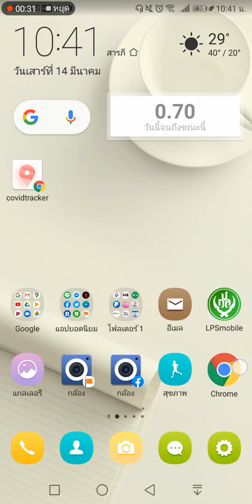📌 วิธีเช็คผู้ติดโควิท-19 ว่าอยู่ที่ไหนบ้าง แอฟแจ้งเตือนไวรัสโควิด-19 ในประเทศไทย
วิธีเช็คผู้ติดเชื้อโควิท-19 ว่าอยู่ที่ไหนบ้าง โควิด-19
ประชาชนรอภาครัฐไม่ไหว ภาคเอกชนจึงต้องยื่นมือเข้ามาช่วย เปิดตัวเว็บไซต์อัพเดทสถานการณ์ ข้อมูลติดตามการระบาด โควิด –  19 ในประเทศไทย

นับว่าเป็นเรื่องราวดีๆที่ภาคเอกชน ได้ทำให้กับประชาชนชาวไทยเมื่อบริษัท 5lab บริษัทที่ออกแบบเว็บไซต์ และ App บนมือถือ ได้เปิดตัว Covid Tracker

รวมถึงระบุสถานที่ที่ถูกแอบอ้างเป็นข่าวปลอมอีกด้วยด้วยข้อมูลที่แสดงอ้างอิงได้มาจากสำนักข่าวใหญ่ๆในประเทศและจากที่ดูข้อมูลก็ค่อนข้างอัพเดท เอาไว้ใช้อ้างอิงเวลาไปไหนมาไหนในกรุงเทพฯถือว่าเป็น Application ดีๆ อีกแป๊บหนึ่ง ที่ควรมีติดไว้ในมือถือ

แอฟแจ้งเตือนไวรัสโควิด-19